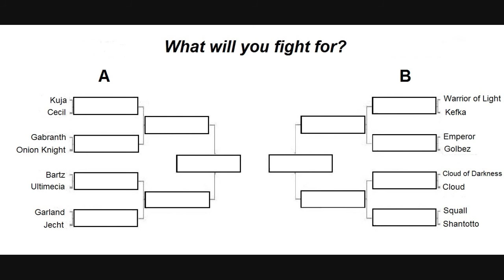Dissidia 012 - What will you fight for?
A small hobby.

I put in an urn all the names of characters from the D012 because I would remove 16 names this urn, because I wanted to create a championship, but has a detail.
I do not have friends around who play Dissidia, I ended up having to play with all (unfortunately).

At this stage, I just wanted everyone to be: Vicious and SSS.

The second to the end, I'll put restrictions so that the matches are more exciting.

I know Dissidia videos are getting tiresome and no views because there are already four years since the game's release in 2011, but we can enjoy ourselves a little more.